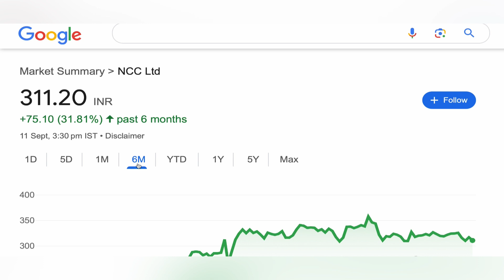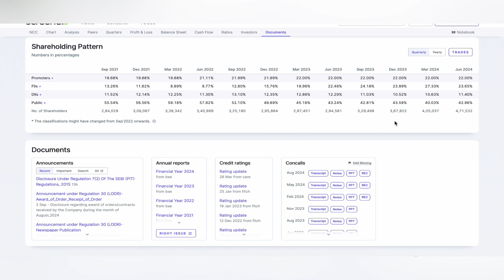NCC LTD STOCK TARGET 🍄 NCC LTD STOCK NEWS | NCC SHARE TARGET | NCC LTD STOCK ANALYSIS 12-09-24